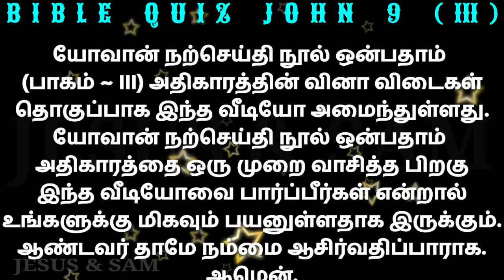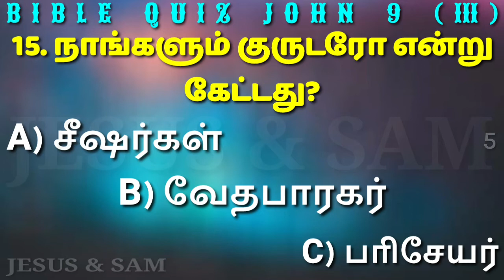john 9 question answer | முழுவதும் பாவத்தில் பிறந்தவன் என்று யூதர்கள் யாரை சொன்னார்கள்? | Jesus Sam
யோவான் நற்செய்தி நூல் ஒன்பதாம் அதிகாரம் வினா விடைகள் தொகுப்பு பாகம் மூன்று

11. தேவன் யாருக்கு செவிகொடுப்பதில்லை?
     A) குருடர்
     B) தலைவர்கள்
     C) பாவிகள்
     (யோவான் 9:31)

12. பிறவி குருடனுடைய கண்களை ஒருவன் திறந்தானென்று உலகமுண்டானது முதல் கேள்விப்பட்டதில்லையே இல்லையே என்றது?
     A) குருடன்
     B) பரிசேயர்
     C) யூதர்கள்
     (யோவான் 9:32)

13. முழுவதும் பாவத்தில் பிறந்தவன் என்று யூதர்கள் யாரை சொன்னார்கள்?
     A) குருடன்
     B) பிசாசு பிடித்தவன்
     C) சப்பாணி
     (யோவான் 9:34)

14. பிறவி குருடனை புறம்பே தள்ளிவிட்டது யார்?
     A) யூதர்கள்
     B) அவன் பெற்றோர்
     C) இயேசு கிறிஸ்து
     (யோவான் 9:34)

15. நாங்களும் குருடரோ என்று கேட்டது?
     A) சீஷர்கள்
     B) வேதபாரகர்
     C) பரிசேயர்
     (யோவான் 9:40)